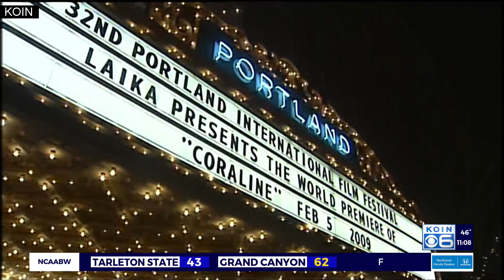Actress Teri Hatcher reflects on the legacy of 'Coraline' ahead of new downtown Portland art project